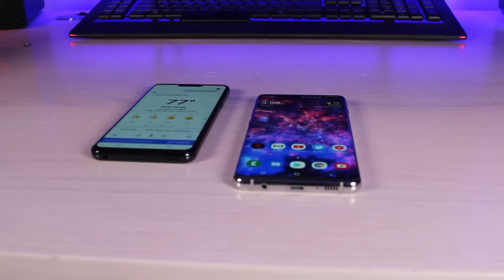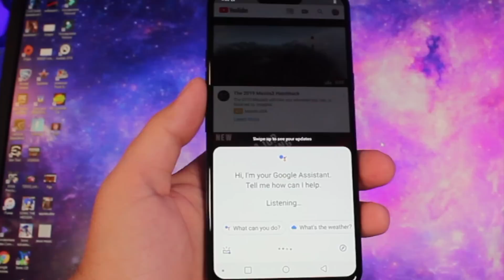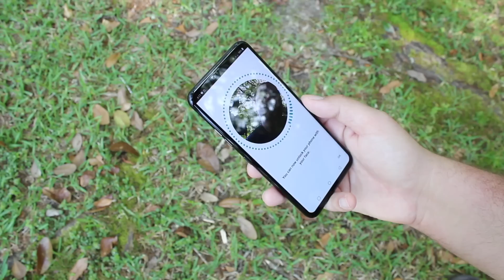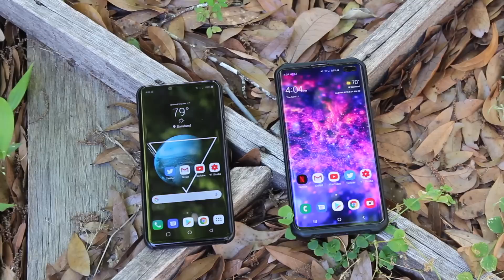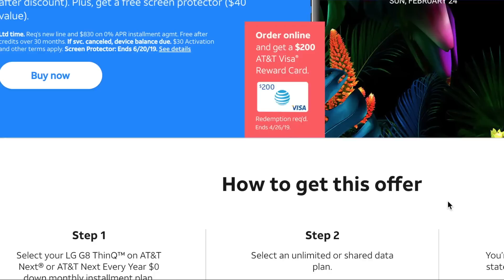5 Reasons LG G8 Is BETTER Than Galaxy S10 Plus! Review After two weeks!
The Galaxy S10 Plus may be the current undefeated heavy weight champ of Android, but that doesn't mean you should simply pass up the LG G8. In fact there are a few things that LG is doing better than Samsung with the LG G8. For some of you the G8 may actually be the better buy. Here are a few reasons the G8 is better than the S10+. Also I did forget to mention that LG offers a two year warranty with the G8 which is a huge benefit.